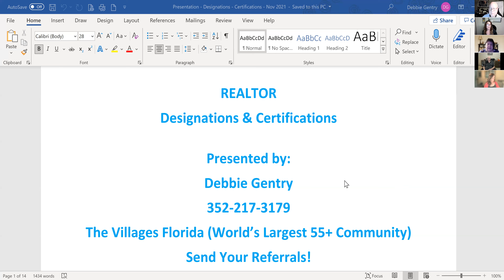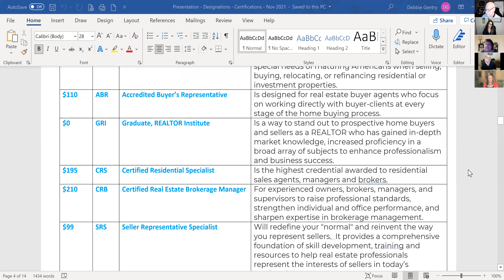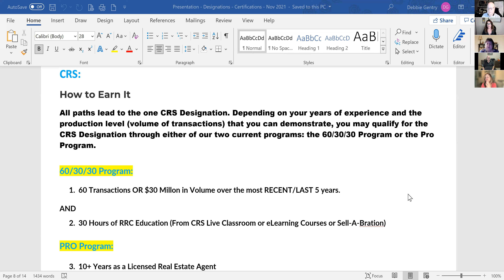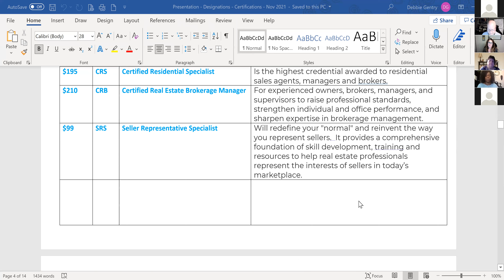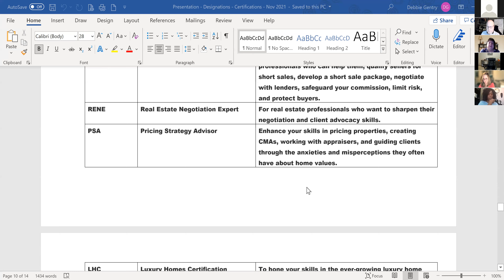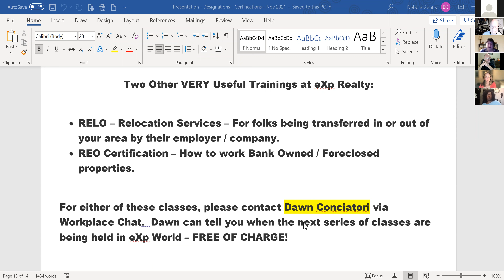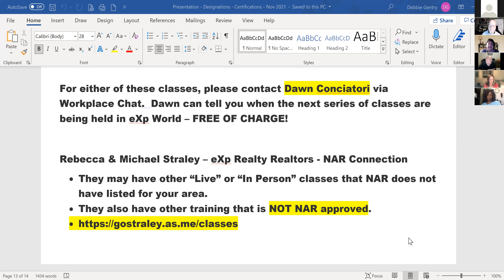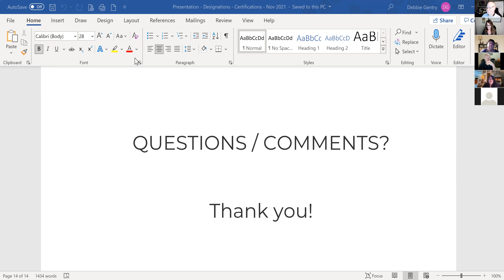Designations and Certifications with Debbie Gentry - Mastermind 11/2/2021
Designations and Certifications with Debbie Gentry